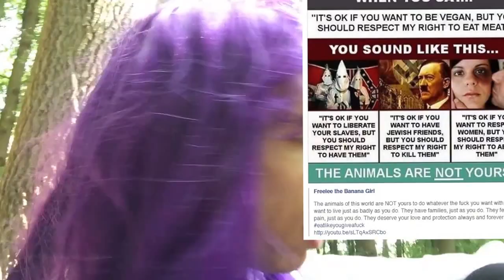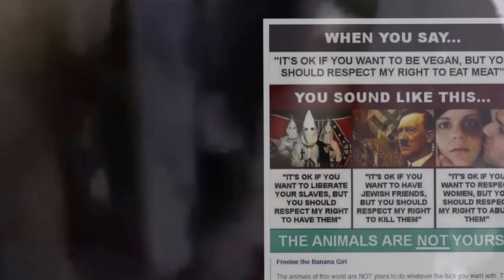awakenings humanity."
awakenings humanity"“The greatness of a nation and its moral progress can be judged by the way its animals are treated.”
,,It is not your right—based on YOUR traditions, YOUR customs and YOUR habits—to deny animals THEIR freedom so you can harm them, enslave them and kill them. Thats not what rights are about. Thats injustice. There is no counter-argument to veganism. Accept it. Apologize for the way youve been living. Make amends and move forward.